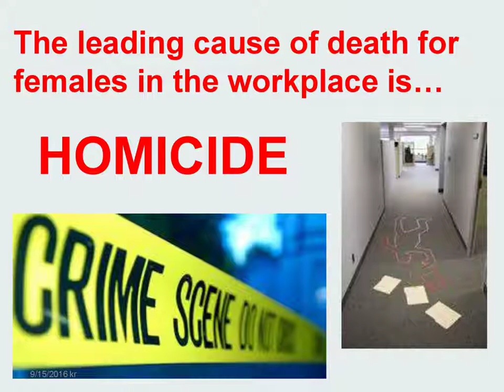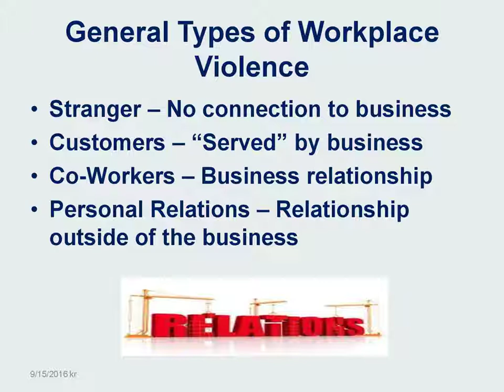TXTA Work Place Violence Program